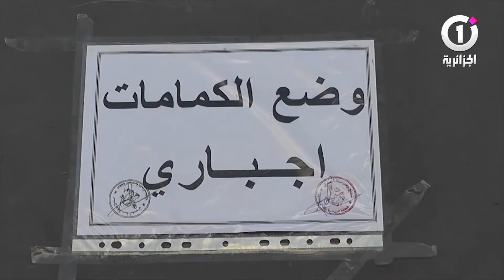إقبال كبير على المـ.ــذابح البلدية بـقسنطينة لنـ.ـــحر الأضاحي